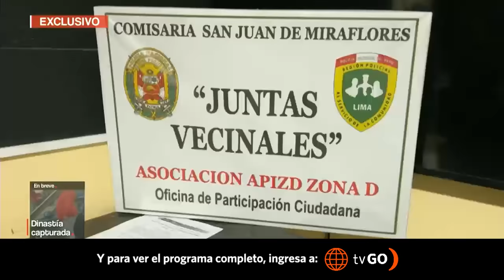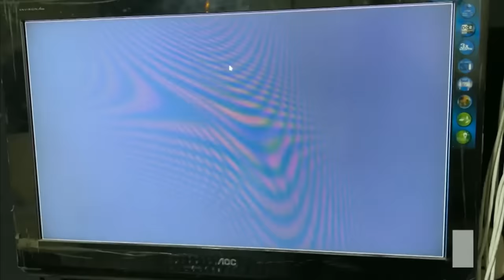San Juan de Miraflores solo cuenta con 120 cámaras pero 80 están inoperativas | Cuarto Poder | Perú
Las cámaras de vigilancia se han convertido en las mejores aliadas para prevenir delitos, pero no todos los distritos de Lima cuentan con presupuesto suficiente para instalarlas y mantenerlas.